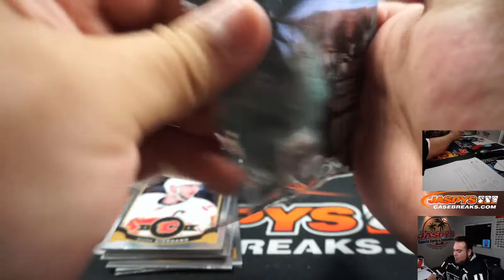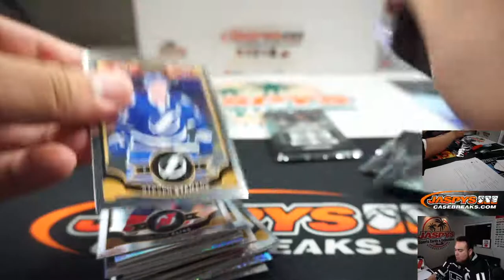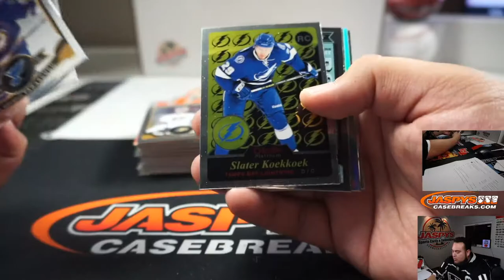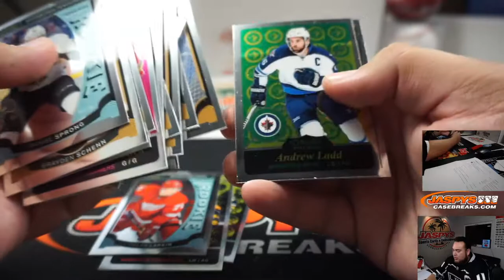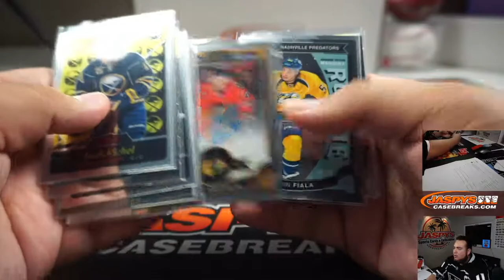M. 3/9 - 2015/16 UPPER DECK O-PEE-CHEE PLATINUM HOCKEY HOBBY PERSONAL BOX (STEPHEN) #2